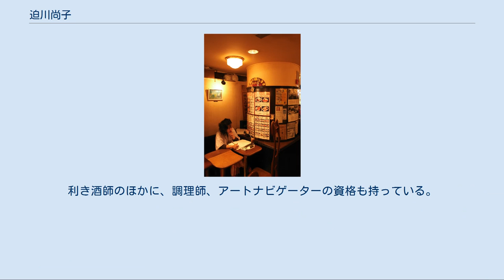迫川尚子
迫川 尚子（さこかわ なおこ）は、種子島生まれの写真家。
新宿駅東口ルミネエスト地階にあるパブ兼カフェ、 ビア&カフェBERGの共同経営者であり、同店で副店長を務める。
本人はベルクが本業であるとしている。
写真家としての代表作は『日計り』（ひばかり）。
 鹿児島県の種子島生まれ。
名古屋、熱海、東京など親の転勤によって各地に移り住んだ経験を持つ。
小学生時代からのココ・シャネルへの憧れから、人間の体や立体の造形を学ぶため女子美術大学短期大学部造形科衣服デザイン教室を卒業。
その後テキスタイルデザイナーとして子供服製造会社で約4年働いた頃、田島征三の絵本『しばてん』（偕成社、1971年）、長谷川集平の代表作とされる絵本『はせがわくんきらいや』（すばる書房、1976年）に出会い、絵本出版社へ転職を決めた。
 絵本出版社に在職中の1988年、弟のカメラを持って旅行した際、岩手の種山ヶ原を撮影した瞬間に「何か得体のしれないものが入りこんでくるような感覚」、あるいは「自分が見ているだけでなく何かに見られているという感覚」に襲われ、写真について考え始める。
その後、写真家・東松照明の自費出版作品『日本』（1967年）に感銘して写真の表現力を知り、さらに写真学校・現代写真研究所（所長は写真家の英伸三）の年次作品集の写真で、自らの写真観と異なる作品を発見。
これを契機に絵本出版のかたわら四谷三丁目の同研究所第16期生として夜間のコースに4年間通った。
 ビア&カフェBERG、店内の一角 撮影が面白いと自覚しはじめた頃、新宿駅東口マイシティ（現・ルミネエスト）にある、昼間は喫茶店で夜はパブを営業する「ビア &カフェBERG」の店長・井野朋也から、同店の共同経営の誘いを受け、当初は絵本出版の仕事に魅力を感じていたため一旦は断ったものの、写真撮影と同店の仕事を両立させようと考えて引き受けた。
 ベルクは、脱サラした音楽好きの詩人・北野恭が名曲喫茶と銘打ち、もともと公衆電話が並んでいた新宿駅東口すぐの場所を改造し、アルコールを出さない純喫茶の店として1970年に開店した個人経営の喫茶店である。
初代経営者の意向でシェーンベルクのベルクを店名とした。
初代経営者の息子・井野朋也は1990年に父親から経営権を受け継ぎ、セルフサービスのドイツ風カフェ兼パブに業種転換。
迫川は経営者として同店の取締役副店長を務めている。
 副店長とはいうものの、大手のドトールコーヒーなどのチェーン店とは異なり零細な個人店だったため、大手資本と対抗するため、食材探しや、店内の壁を利用した月替わりの写真展を開催するなど、店舗の形態から営業方針まで手がける。
年中無休に近い「ビア&カフェBERG」の仕事をこなしつつ、ほぼ13年間、毎日店を抜け出して新宿の街の撮影を続ける間に、新しい東京都庁舎ができるなど街並みは変貌を遂げた。
主に路地裏や裏道、新宿駅西口地下道にあったホームレスが住むダンボールハウス群（いわゆるダンボール村）や、ダンボールハウスに描かれた絵画など、いわば新宿の陰の部分をひたすら撮り続ける。
特にダンボール村は1996年1月24日早朝のテレビ番組で強制排除の報道に接して以後、毎日訪れて写真を撮影した。
迫川は、自らの店・ベルクを利用して写真展を開いている。
 迫川の写真を評価した現代写真研究所講師・写真家の金瀬胖（かなせ ゆたか）に勧められ、ダンボール十箱分撮り貯めた作品から写真集『日計り Shinjuku,day after day　迫川尚子写真集』（新宿書房）を発表。
同じ題材の作品『新宿』（月曜社、2002年）を発表していた写真家・森山大道に挨拶に出向き、「帯紙」のキャッチコピーを依頼している。
 写真集『日計り』について、写真評論家の飯沢耕太郎は迫川を評して、「光の微妙な変化に鋭敏に感応する体質」だと述べ、新宿の街や人の描写が季節感や街の手触りを捉えた作品だと評価したが、これに対し迫川は「私自身、狙っているのは、実は、光なのかも知れないと思うこともあります」と述べている。
また迫川は利き酒師（?酒師）の資格を持っており、写真家の英伸三は「魔物が潜んでいそうな新宿の街を軽やかなフットワークで自在に歩き回り、鋭い?酒師の感覚で、我が街として捉えた」、文芸評論家の?秀実は、写真集『日計り』が描写しているのは、「生活」や「労働」ではなく、「端的に『無為』である...